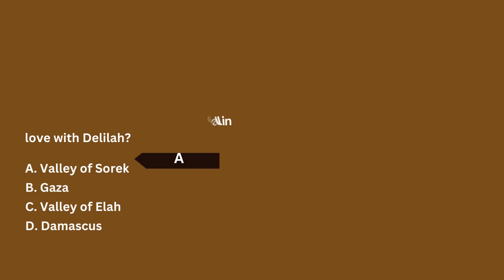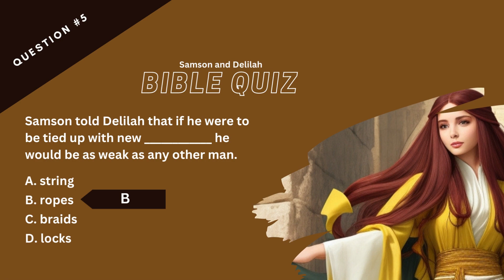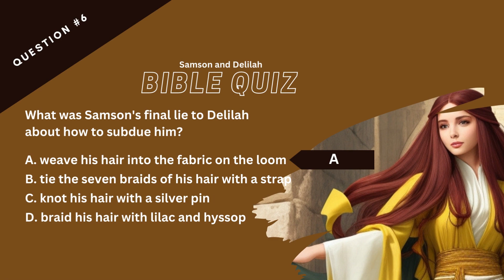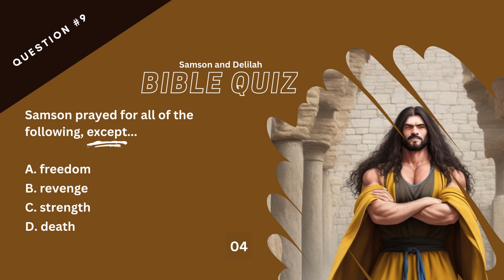Samson and Delilah Bible Quiz | Judges 16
Book of Judges Bible Quiz with Questions & Answers

Samson and Delilah. Not exactly a romance for the ages. In fact, this is an example of how passion can lead to danger.

Just how well do you know the Bible story of Samson? It’s time to see how sticky your Bible knowledge is.

But think fast. You have 15 seconds ⏱ to answer each question in this countdown Bible trivia.

Track your score and remember to invite a friend to play along.